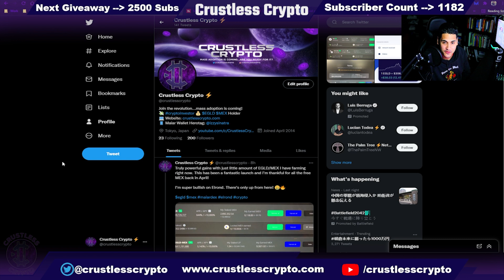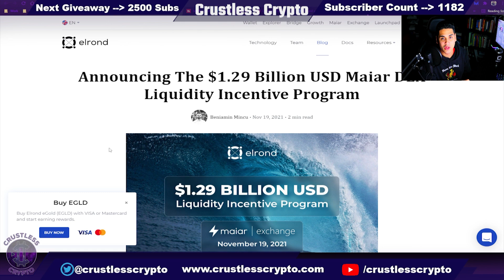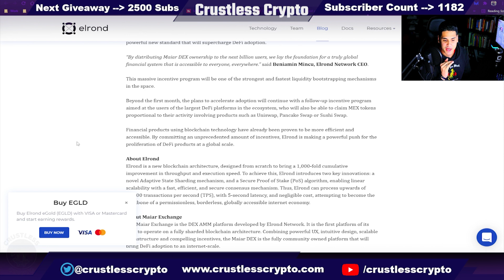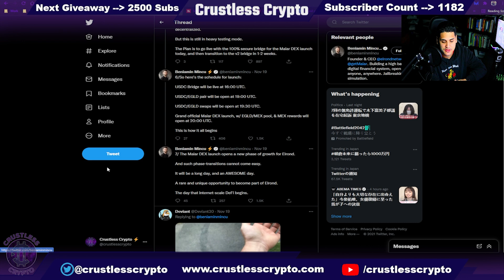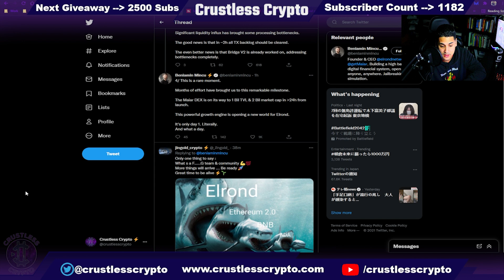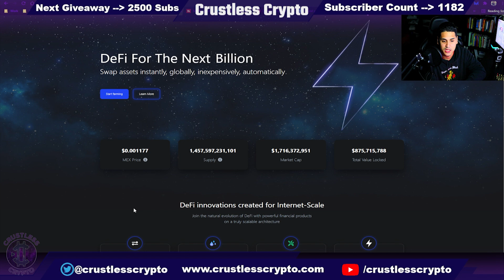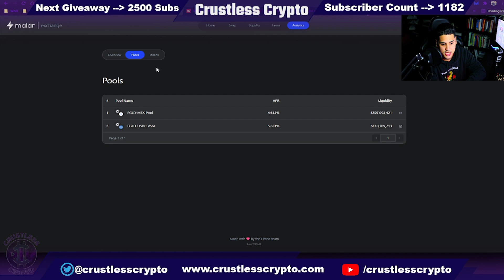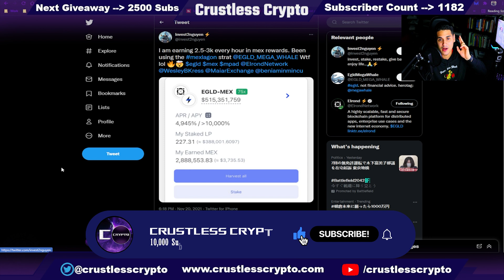MAIAR EXCHANGE OFFICIALLY RELEASES! MEX TOKEN GOES 6X! 4900% LP FARM APY'S! MASSIVE GAINS!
⏰ Video Duration: 16:11

TIME STAMPS:
0:00 - Intro
0:31 - EGLD Price Analysis
0:59 - $1.29 Billion USD Liquidity Maiar Exchange Incentive Program:
2:47 - Incentive Program Blog Post
5:30 - Elrond Official Phased Launch by Beniamin Mincu
7:12 - My Maiar DEX Launch Experience
8:00 - Elrond Team Immediate Maiar DEX Update/Bugfix Information
9:52 - My Maiar DEX Farming Rewards
12:26 - Maiar DEX Analytics
13:48 - MEX Farm Party
14:44 - Mega MEX Farmer

You can suggest anything to us. If you have any ideas, please share them with us.  We will definitely upload new videos as per your suggestion.

✅You don't have to but if you love me (because I love you) donating to the channel or joining/purchasing through my affiliate links will go a LONG WAY in supporting the content that I make and to make it EVEN BETTER for all of you!

BTC Address: 1M9PrGoFrZnLiArPuWWdPZrpeRePTZ1qVa
Elrond/EGLD Maiar Herotag: @izzysinatra

✅Get a $10 cashback reward when you buy $200 worth of eGold ($EGLD) on the creation of a wallet using the Maiar App with my referral